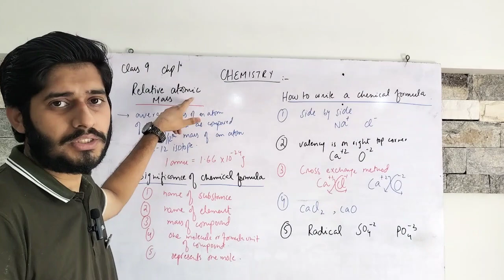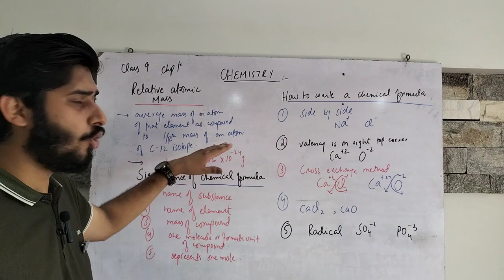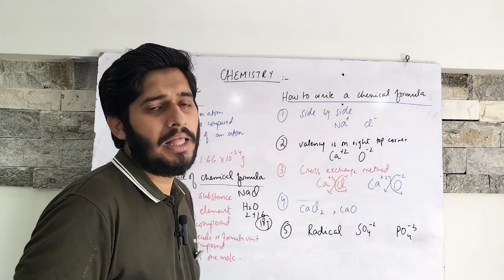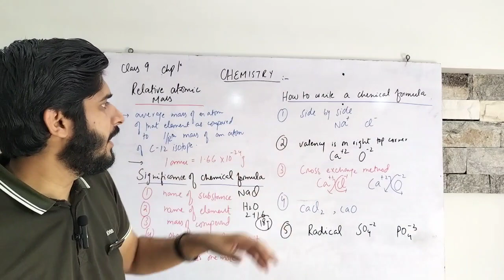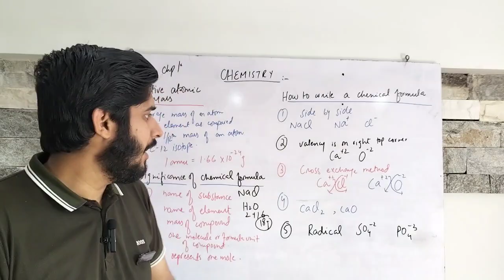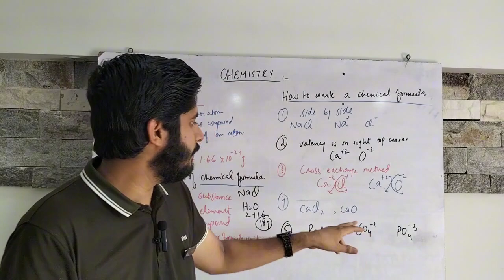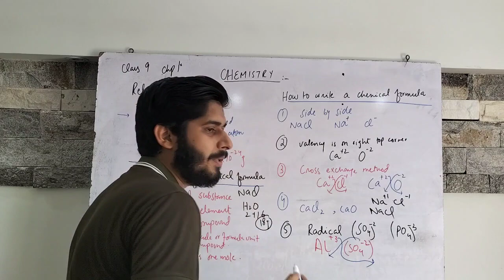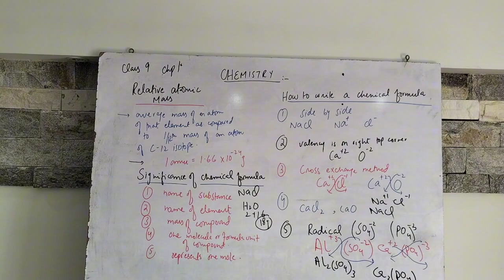Chemistry class 9 chp 1 | significance of chemical formula | How to write chemical formula | lec 5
Chemistry class 9 chp 1 lec 5
Relative atomic mass
Significance of chemical formula
How to write chemical formula
Important S/Q's
Important MCQs
Imp.Long questions
Conceptual topics